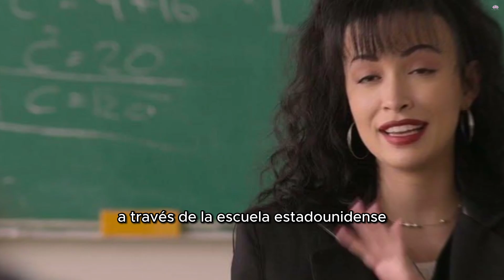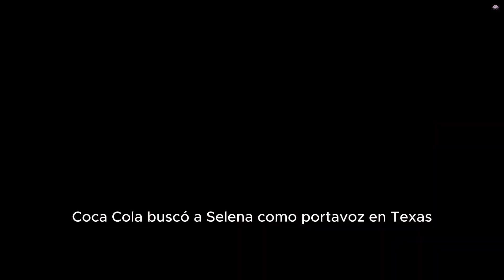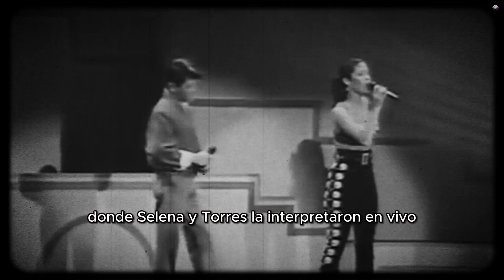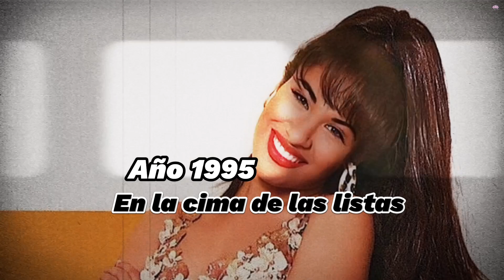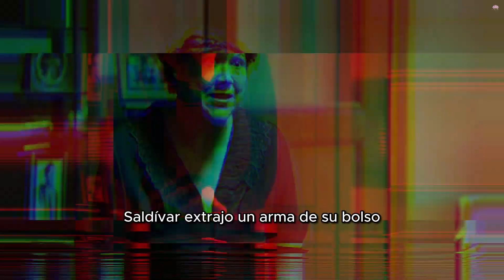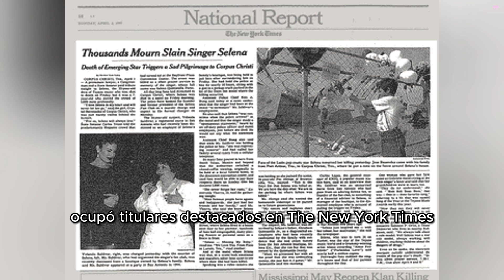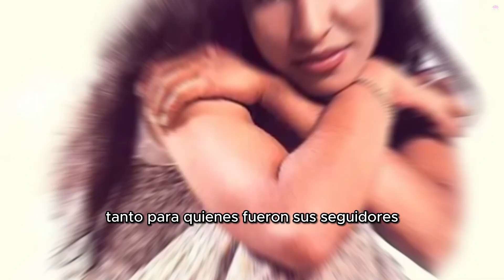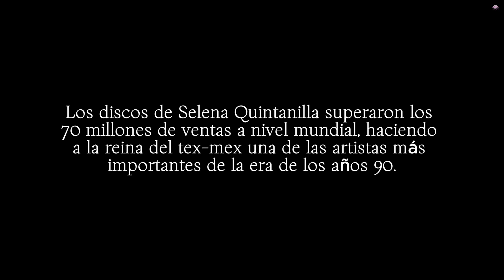Así fue el triste final de Selena Quintanilla ¡La historia de La Reina del Tex-Mex!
De cantar por comida a ser La Reina del Tex-Mex ¡La historia de Selena Quintanilla Pérez!
Selena Quintanilla, la cantante que cambió el rumbo de la música latina.
Mas que pionera de la música tejana, fue inspiración para la moda e ícono de la cultura. Con un talento musical impulsado por su padre, y una gran humildad que la cegaron ante quien consideraba su mejor amiga, Yolanda Saldívar. Un exceso de confianza que sería el fin de la gran leyenda.
¿Cómo fue su niñez? ¿Cómo fue el inicio de su exitosa carrera musical? ¿Quién fue el gran amor de su vida? ¿Cómo conoció a la mujer que apagaría su prodigiosa voz? ¿Cuál es su legado?